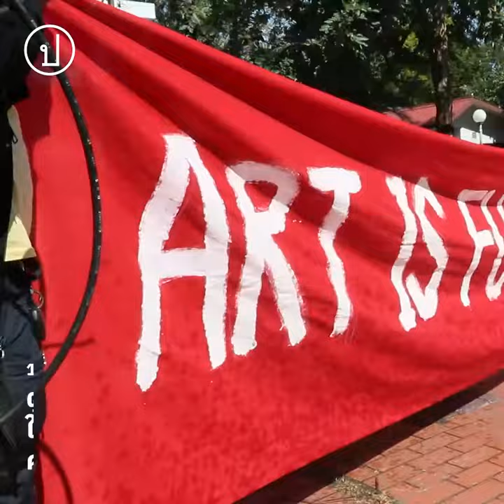ตำรวจปะทะนักศึกษา ยึดป้ายผ้า “ศิลปะสั้น คดียืดยาว” | 10 พ.ย.65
"ผมคิดว่าหลักการคือเจ้าหน้าที่รัฐไม่สามารถใช้กำลังและความรุนแรงกับใครได้ตามใจชอบ ผมคิดว่าไม่มีกฎหมายให้อำนาจเลย เจ้าหน้าที่รัฐคงต้องระมัดระวังเรื่องนี้ แต่ที่ผ่านมาอาจจะอยู่ในระบอบอำนาจนิยม ที่ทำให้รู้สึกว่าตัวเองไม่ต้องถูกตรวจสอบ ไม่ต้องรับผิด แต่สภาวะแบบนั้นมันเปลี่ยนไปแล้ว" - สมชาย ปรีชาศิลปกุล

10 พ.ย.65 เวลา 13.00 น. ที่สถานีตำรวจภูธรภูพิงคราชนิเวศน์ จ.เชียงใหม่ เกิดชุลมุนตำรวจปะทะนักศึกษา นักกิจกรรม ที่มาสังเกตการณ์บริเวณหน้าโรงพัก โดยตำรวจทั้งในและนอกเครื่องแบบประมาณ 30 นาย เข้าห้ามนักกิจกรรมไม่ให้ทำการ performance art บริเวณหน้าโรงพัก ก่อนจะมีการกระชากป้ายผ้า “ศิลปะสั้น คดียืดยาว” ที่นักศึกษานำมาชู ทำให้เกิดเหตุการณ์ชุลมุนแย่งป้ายผ้ากันทั้งจากทางเจ้าหน้าที่ตำรวจและประชาชนที่มา ทั้งนี้มีนักศึกษาได้รับบาดเจ็บเลือดออกบริเวณสีข้าง 1 คน